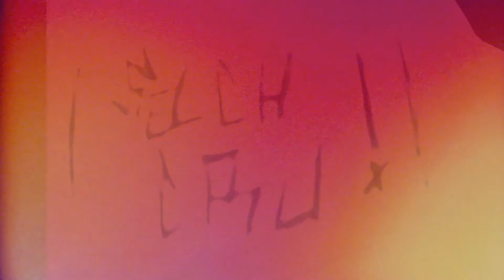Saison 2011/ 2012 Recap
Snowboard & Freeski Flick Saison 2011/2012

Fabi, Stefan, Lars, Andi, Kev, Fluff, Spaso, Bo, Römer
Mellau-Damüls, Grasgehren, Stubai, Mehliskopf, Kaunertal, Unterstmatt, Feldberg, Montafon, Oberjoch